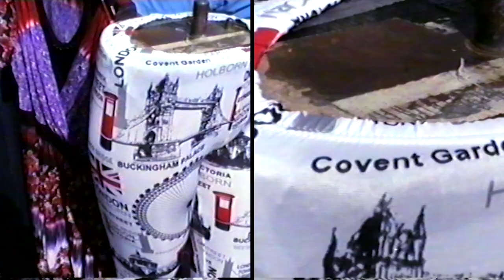Flowdan ft. Wiley - Original Raggamuffin [Music Video] | GRM Daily